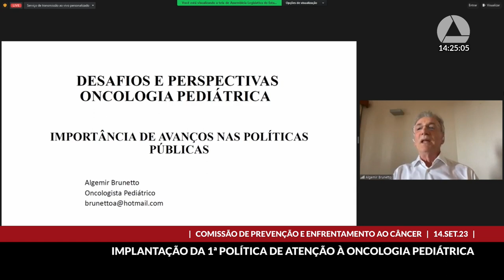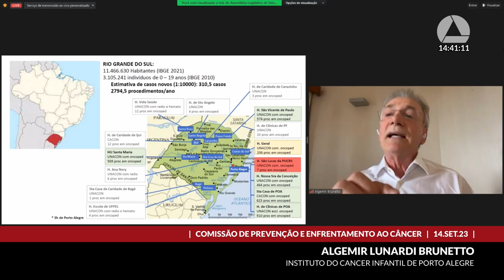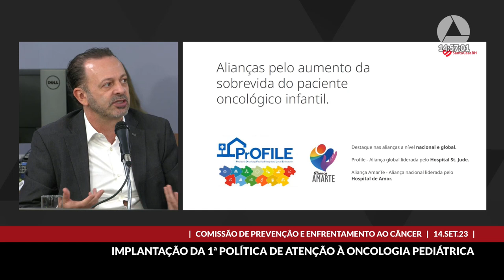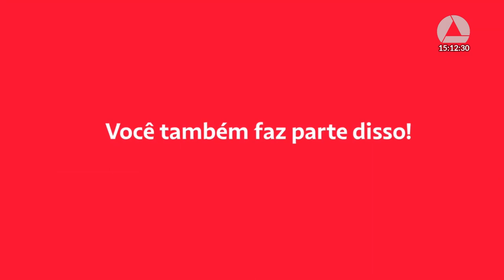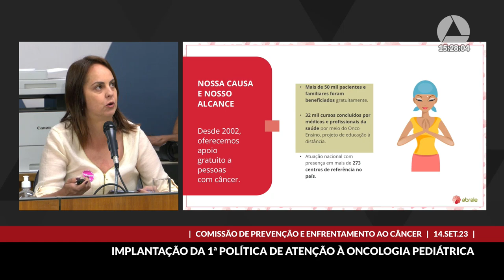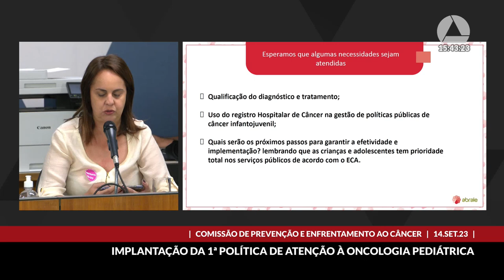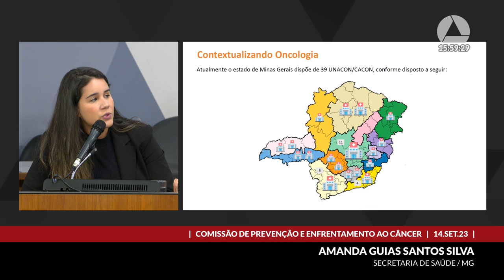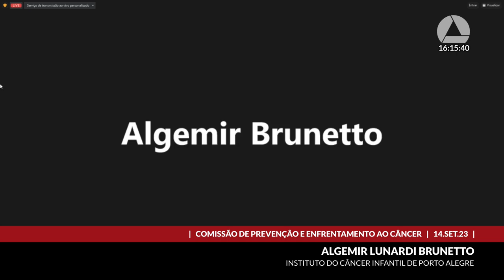14/09/2023 14:00 - Comissão Extraordinária de Prevenção e Enfrentamento ao Câncer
Finalidade da audiência: Debater a implantação da 1ª Política de Atenção à Oncologia Pediátrica.